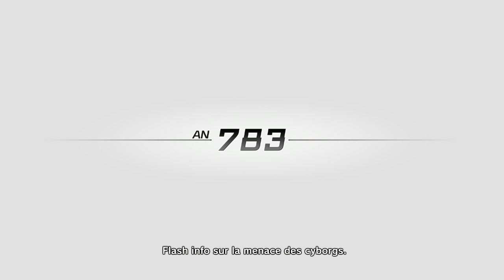Dragon Ball Xenoverse #06 Le ravage des cyborgs ! [FR]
Hey tout le monde ! Dans cet épisode nous allons devoir vaincre une bonne fois pour toute les cyborgs avec l'aide de Trunks mais un étrange personnage va faire son apparition... J'éspère que l'épisode vous plaira :)